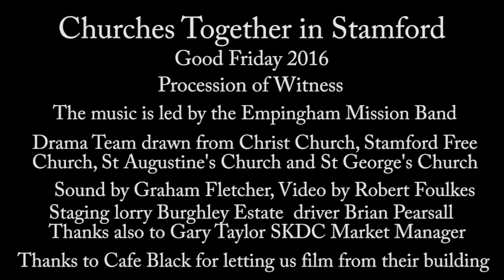Walk of Witness 2016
Churches Together in Stamford - Good Friday 2016 (25th March)
Procession of Witness

Hymn - My Song is Love Unknown
Introduction & Prayer - Very Rev'd Mark Warrick, Dean of Stamford
Reading - Matthew 27:27-31a - Rev Jane Campbell - United Reform Church
Drama Part 1 - Pontius and Caiaphas
The Cross - Procession Begins
Hymn - When I survey The Wondrous Cross
Reading - Alan Taylor
Solo - Dorothy Chambers - Stamford Free Church
Drama - Part 2
Talk - Rev Andy Fyall - Trinity Methodist Church
Hymn - In Christ Alone My Hope Is Found
Closing Prayer, The Lord's Prayer and Blessing - Very Rev'd Mark Warrick

The music is led by the Empingham Mission Band
Drama Team drawn from Christ Church, Stamford Free Church, St Augustine's Church and St George's Church
Sound by Graham Fletcher
Video by Robert Foulkes
Staging Lorry by Burghley Estates - driven by Brian Pearsall
Thanks also to Gary Taylor, SKDC Market Manager
Thanks to Cafe Black for allowing us to film from their cafe upstairs window

Script and Narration - Rob Shaw
Edited by Robert Foulkes and Rob Shaw